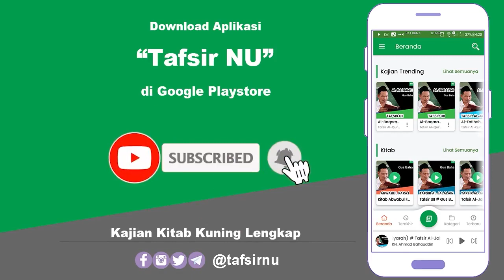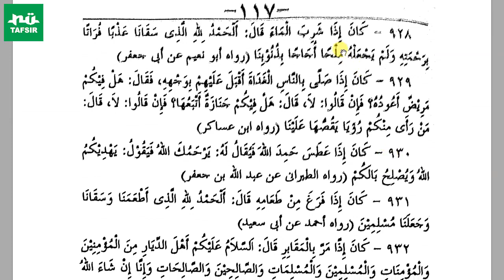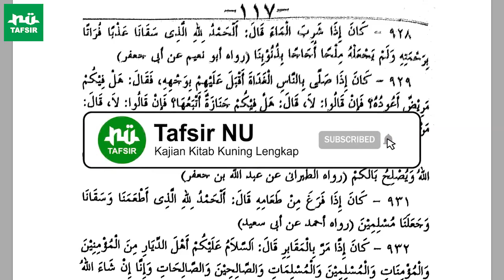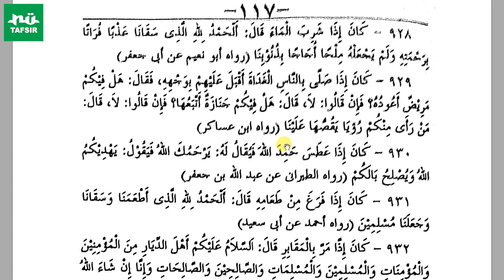Ngaji Kitab Mukhtarul Ahadits # Hadits 926-929 # KH. Ahmad Fahrur Rozi